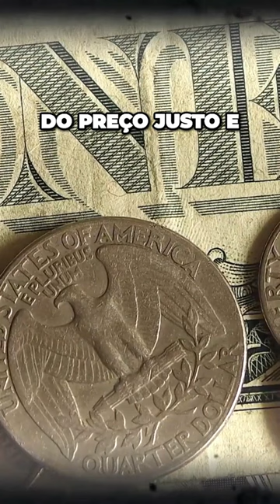Como Hetty Green se tornou a mulher mais rica do mundo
Hetty Green, também conhecida como "a bruxa de Wall Street", deixou um legado interessante após sua morte. Ela faleceu em 1916, e sua fortuna estava estimada em cerca de $100 a $200 milhões na época (equivalente a bilhões de dólares nos dias de hoje). Após sua morte, sua fortuna foi herdada por seus dois filhos, Edward e Sylvia.

Edward Green, o filho mais velho, continuou a administrar os investimentos e negócios da família. Ele se concentrou em investir em ações e títulos, diversificando a fortuna da família em várias indústrias. Ele também desempenhou um papel importante na caridade, fazendo doações significativas para instituições de caridade e hospitais.

Sylvia Green, a filha mais nova de Hetty, também recebeu uma parte substancial da fortuna da mãe. Ela se casou com Matthew Astor Wilks, um descendente da família Astor, e se tornou Sylvia Wilks. Sylvia também estava envolvida em atividades filantrópicas e continuou a manter a fortuna da família através de investimentos.

Em resumo, a fortuna de Hetty Green foi herdada por seus filhos, Edward e Sylvia, que a administraram de maneira prudente e a expandiram através de investimentos em várias indústrias. Além disso, eles foram ativos em atividades filantrópicas, contribuindo para a sociedade com suas riquezas.